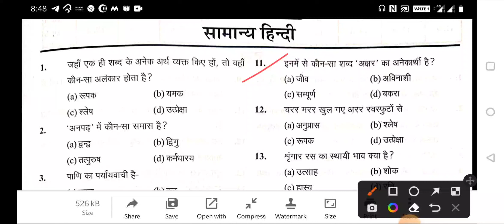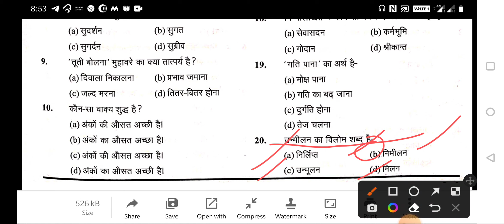UP LEKHPAL 2022|सामान्य हिन्दी| Objective Question|Practice Set लेखपाल|UP Lekhpal Test 2022